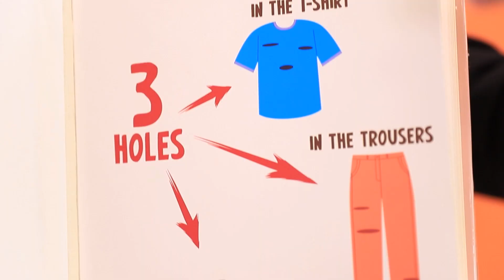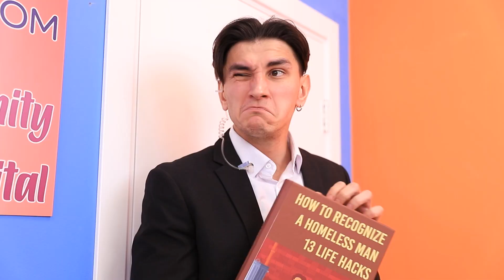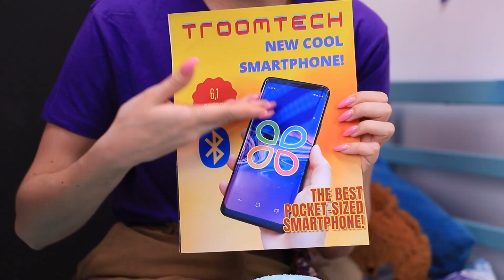Zamienili Mnie z Dzieckiem Miliarderów w Szpitalu! / Bogata kontra Biedna Rodzina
Na oddziale położniczym wszystko może się zdarzyć. Przypadkowa zamiana dzieci, choć niezwykle rzadka, może się zdarzyć.